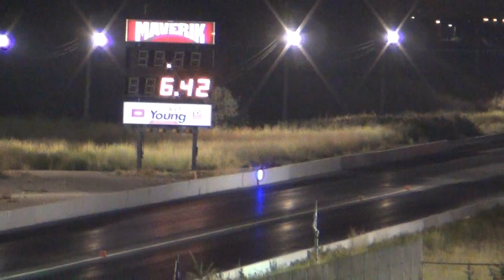024 DSM vs Subaru